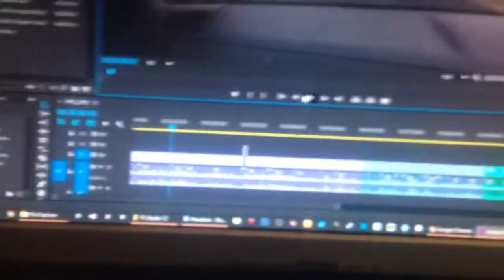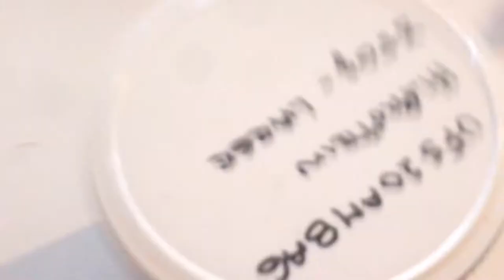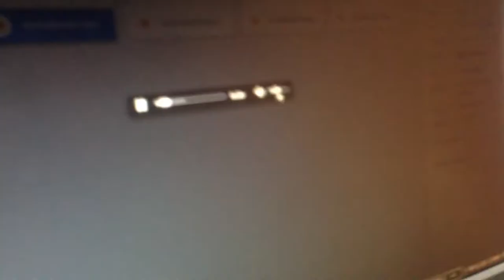Found 100 Year Old Abandoned GOLD Mines!!! - Week 04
This Week: 1st week off work in over 6 months, went on a solo camping trip in the mountains and found abandoned gold mines! and did some hiking.

anything you would like to see in a new video or series?